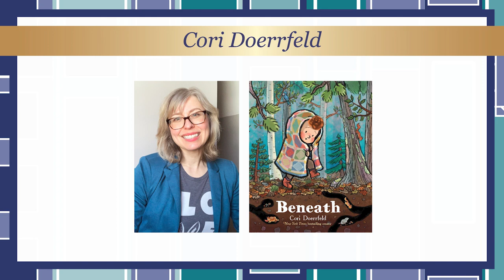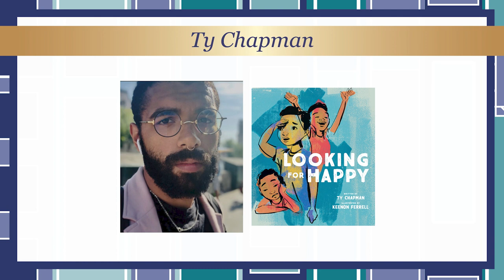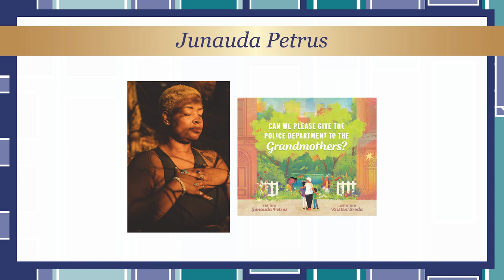Meet the Finalists: CHILDREN'S LITERATURE | 2024 Minnesota Book Awards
Minnesota Book Award winner Bao Phi moderated a discussion between all four 2024 finalists in contention for the Minnesota Book Award for Children's Literature:

Cori Doerrfeld, author of "Beneath" (Little, Brown Books for Young Reads / Hachette Book Group)

Junauda Petrus, author of "We Please Give the Police Department to the Grandmothers?" (Dutton Children's Books / Penguin Random House)

Laura Purdie Salas, author of "Finding Family: The Duckling Raised by Loons" (Carolrhoda Books / Lerner Publishing Group)

Ty Chapman, author of "Looking For Happy" (Beaming Books / 1517 Media)

TIMESTAMPS

0:00 Introductions
2:56 Round robin question
3:28 Ty Chapman answers round robin question
5:44 Cori Doerrfeld answers round robin
9:07 Junauda Petrus answers round robin
16:36 Laura Purdie Salas answers round robin
20:10 Individual question 1 for Ty Chapman
20:37 Ty Chapman answers individual question 1
23:54 Individual question 2 for Ty Chapman
24:11 Ty Chapman answers individual question 2
25:36 Individual question 1 for Cori Doerrfeld
26:11 Cori Doerrfeld answers individual question 1
30:12 Individual question 2 for Cori Doerrfeld
30:57 Cori Doerrfeld answers individual question 2
33:46 Individual question 1 for Junauda Petrus
34:14 Junauda Petrus answers individual question 1
39:14 Individual question 2 for Junauda Petrus
39:42 Junauda Petrus answers individual question 2
45:12 Individual question 1 for Laura Purdie Salas
46:04 Laura Purdie Salas answers individual question 1
53:39 Individual question 2 for Laura Purdie Salas
54:20 Laura Purdie Salas answers individual question 2
57:33 Outro and goodbyes